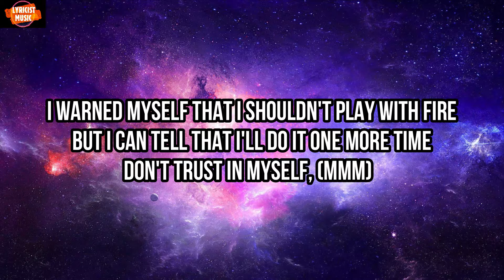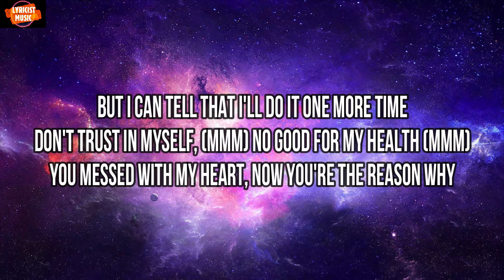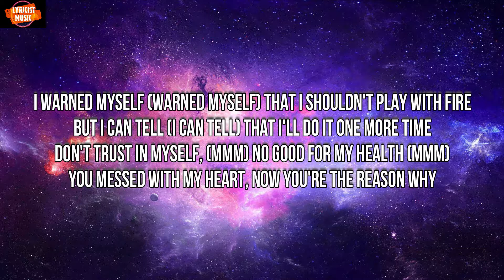Charlie Puth – I Warned Myself [LYRICS VIDEO]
Directed by Brendan Vaughan

“I Warned Myself” is about a vicious cycle of going back to someone continuously, knowing deep down that they aren’t any good for you.